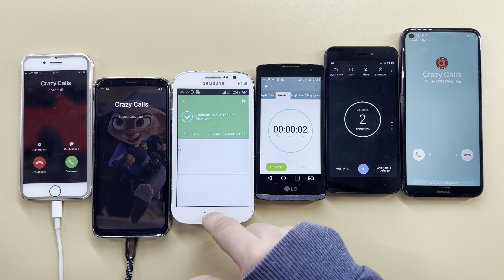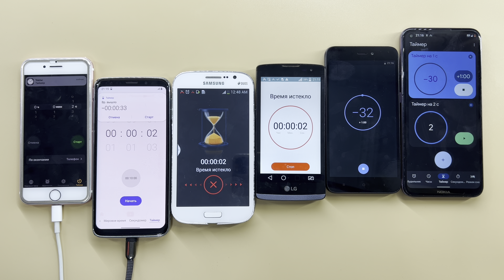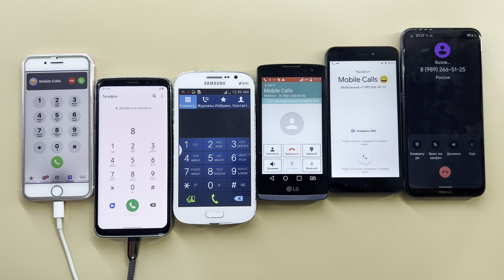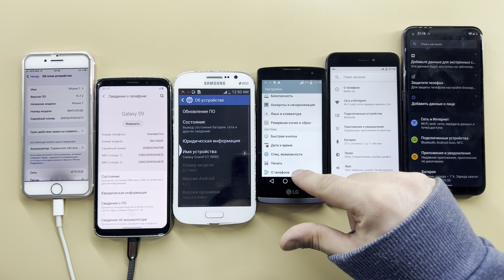Phone Incoming, Fake Calls IPhone 7, Galaxy S9, Galaxy GT-I9082, LG H324, Redmi Go, Nokia 5.4